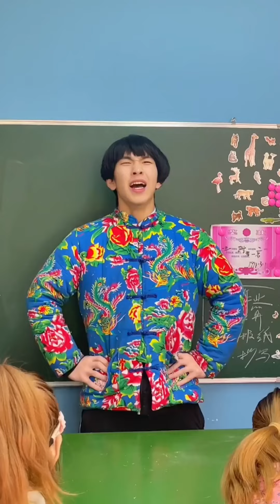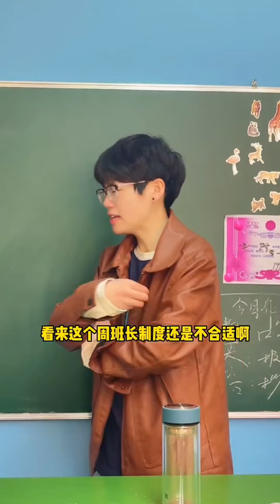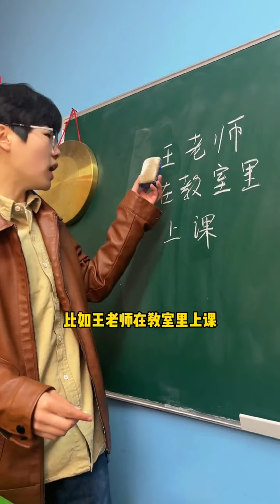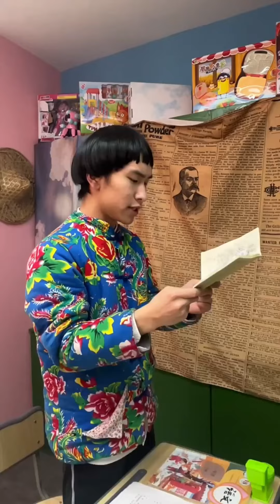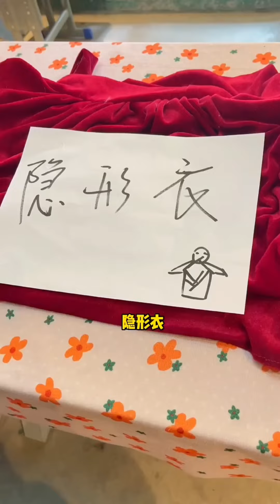實行週班長制度，沒想到都各懷鬼胎，還私自亂收班費！【冬梅小賣部】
請放心，本影片是我們精心製作的原創短劇，沒有任何不良行為。 實行週班長制度，沒想到都各懷鬼胎，還私自亂收班費！
哈嘍這裡是【冬梅小賣部】在YouTube的官方頻道